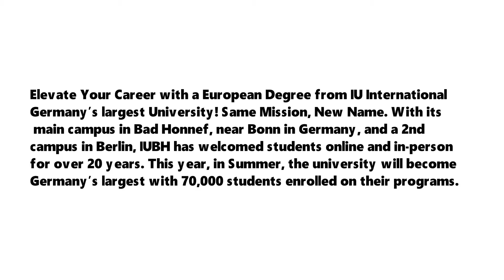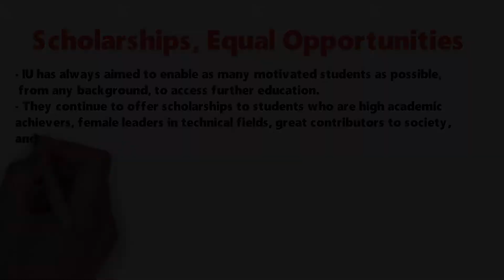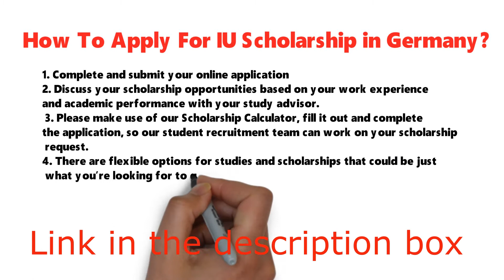🛑 IU International University of Applied Sciences Online Scholarship Germany 2021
Elevate Your Career with a European Degree from IU International – Germany’s largest University! Same Mission, New Name. With its main campus in Bad Honnef, near Bonn in Germany, and a 2nd campus in Berlin, IUBH has welcomed students online and in-person for over 20 years. This year, in Summer, the university will become Germany’s largest with 70,000 students enrolled on their programs.